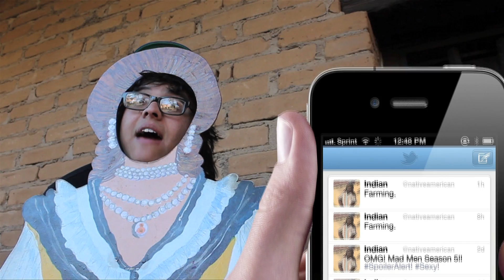The mission in Mission San Juan Capistrano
Join in on a mission to a mission in San Juan Capistrano where we find the facts about this impossible mission